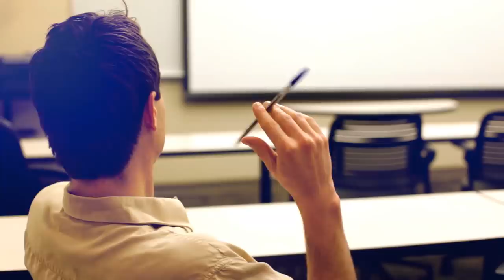T Natarajan Biography (Life Story) | New Yorker king | Motivational | Live Hindi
This video is about "T Natarajan Biography (Life Story) | New Yorker king | Motivational | Live Hindi"